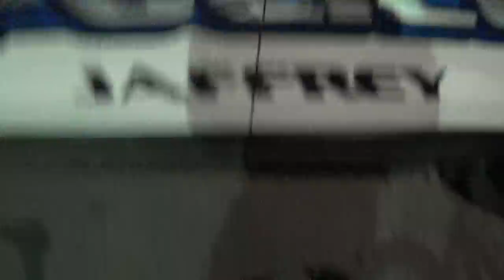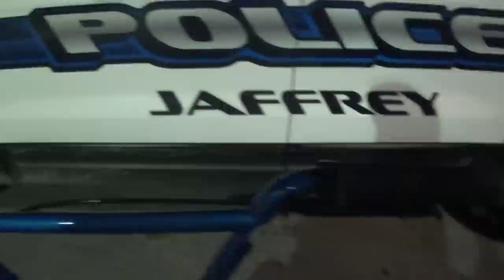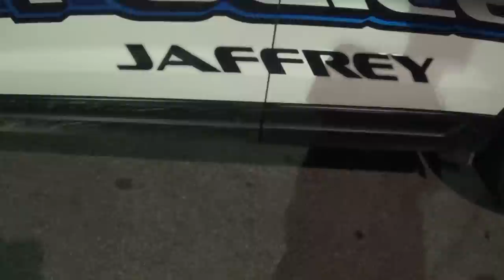Jaffrey Ringe CopBlock 014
Joe Officer of Jaffrey had a good convo about accountability and recording .